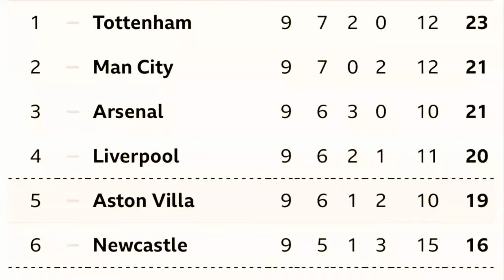6 Perfect Replacements Of Erik Ten Hag At Manchester United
🔴 Who will take the reins at Manchester United after Ten Hag? 🤔 In this video, we explore the top favorite coaches to potentially replace him! From tactical masterminds to seasoned leaders, find out who could be the next manager to lead the Red Devils to glory. ⚽️ Don't miss out on the latest football buzz; hit play now and join the discussion in the comments! 🔥

CHAPTERS
PROLOGUE 00:00-01:40
ROBERTO DE ZERBI 01:40-02:44
ZINEDINE ZIDANE 02:44-04:01
GRAHAM POTTER 04:02-05:22
UNAI EMERY 05:22-06:59
XABI ALONSO 06:59-08:06
HANSI FLICK 08:07-